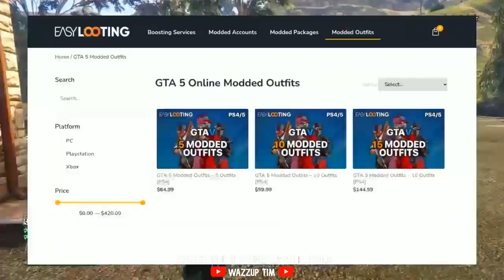✔GLITCH D'ARGENT ET RP ILLIMITÉ PLAY/XBOX/PC SUR GTA 5 ONLINE !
🔔Yo les gars nouvelle video sur un glitch d'argent et de RP illimite sur gta 5 online✔